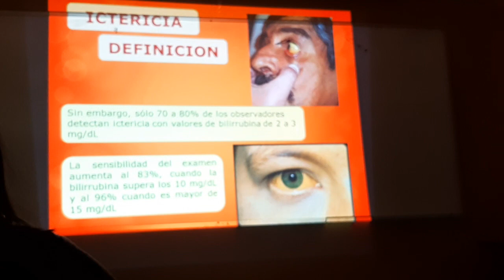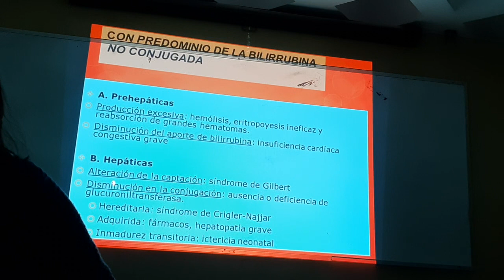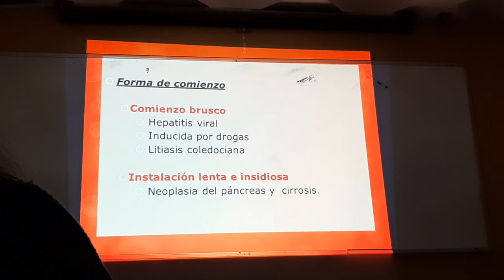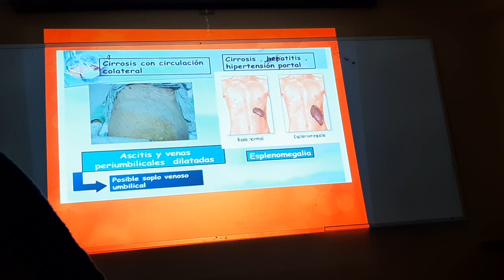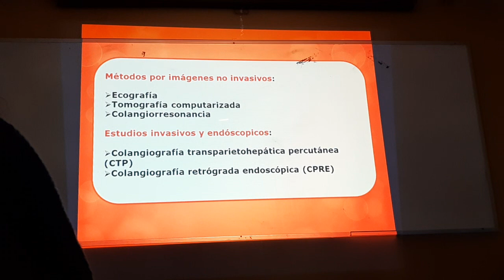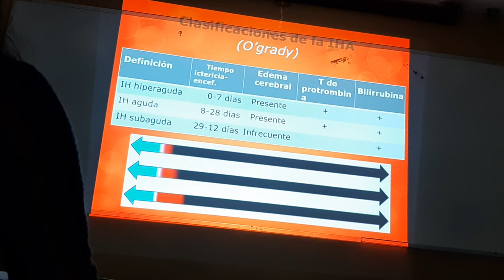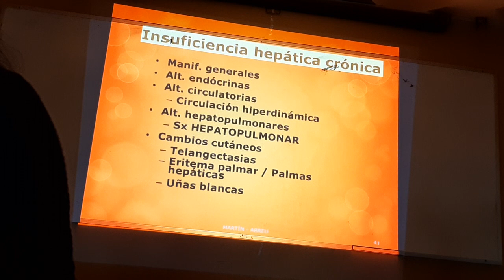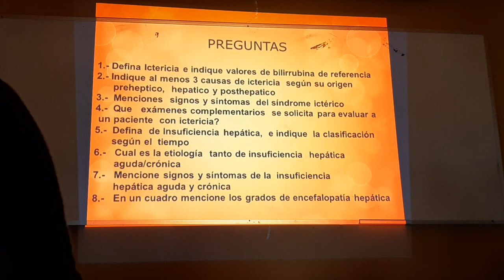Sindrome icterico e Insuficiencia Hepatica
Semiologia sindrome Icterico e insuficiencia Hepatica